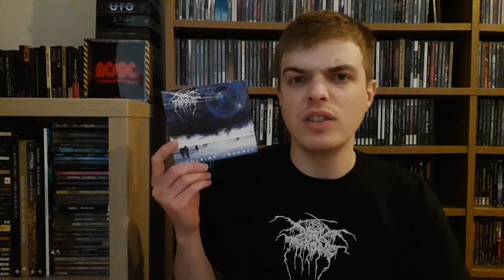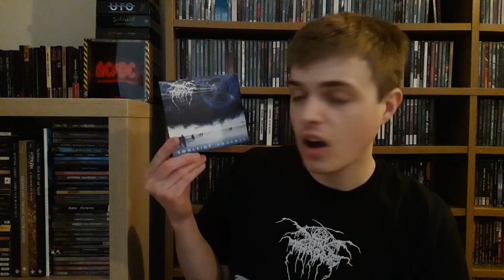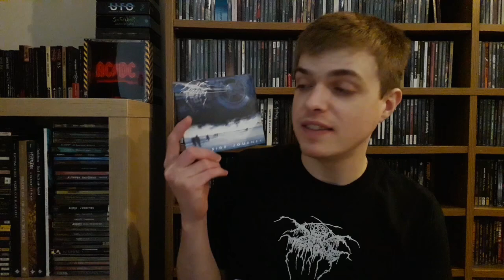Underrated Albums: Darkthrone: Soulside Journey (Black/ Old-School Death Metal)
Another underrated album recommendation for you, this time coming from Norwegian Black Metal pioneers Darkthrone with their very Death Metal debut album, Soulside Journey! What do you think of this excellent album? Let me hear you!